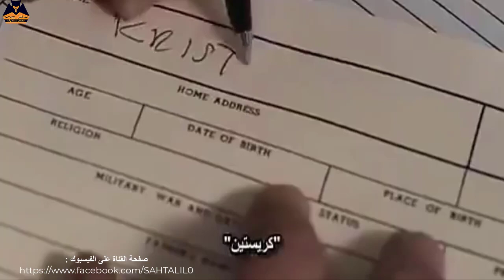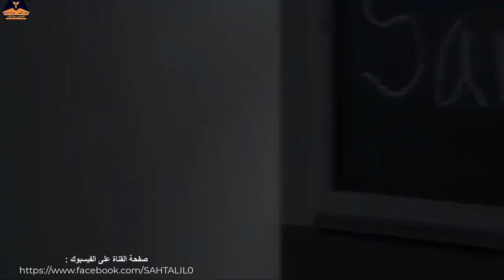قصة حب خلف خط النار ( الحلقة السابعة )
قصة حب خلف خط النار ( الحلقة السابعة ) : قصة ذات طابع رومانسي وتشويقي من تأليفي تتكون من عدة حلقات , كل يوم اربعاء ويوم السبت على الساعة الرابعة مساءا , بتوقيت غرينتش ,حصري على قناة سحت الليل ,  اتمنى ان تنال اعجابكم والمرجو ان تدعمونا بالاشتراك واعجاب وتنشروا هذا المحتوى مع اصدقائكم واهلكم هذا رابط الصفحة على الفيسبوك للانضمام :

 تأليف رضوان لمقدمي وإلقاء اسماعيل لشهاب